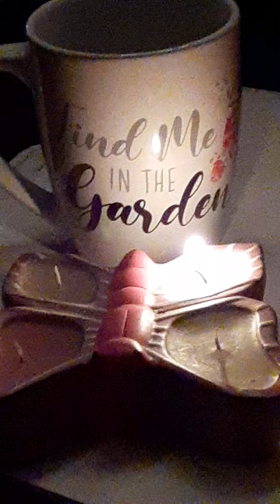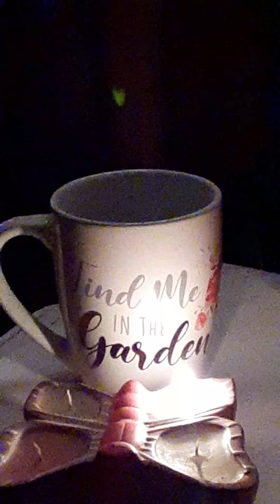TRUTH NOT for CHILDREN LOVE'S!!!😇♾😎🌈🐛🦋🥰🌠🌌👏🙏🤝💪🐝🗽🆓️💗💜👁👀🎁